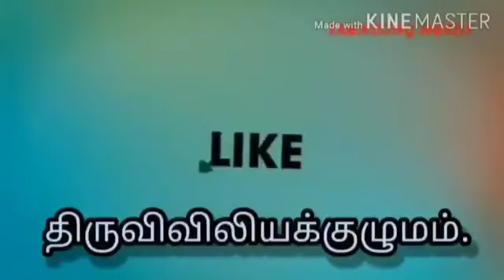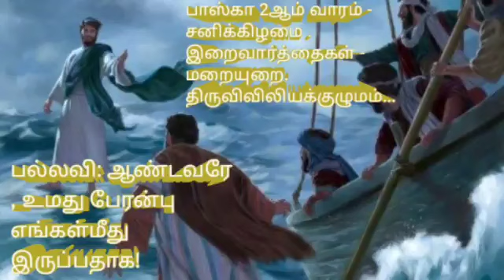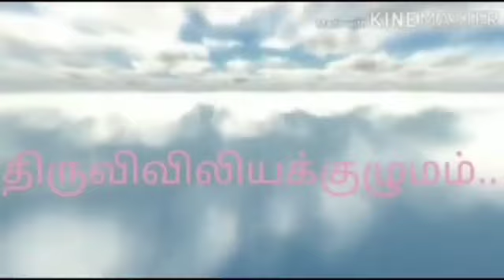பாஸ்கா 2ஆம் வாரம் - சனிக்கிழமை .இறைவார்த்தைகள் - மறையுறை.திருவிவிலியக்குழுமம்...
பாஸ்கா 2ஆம் வாரம் - சனிக்கிழமை .
இறைவார்த்தைகள் - மறையுறை.
திருவிவிலியக்குழுமம்...